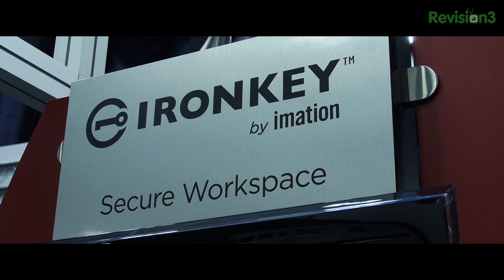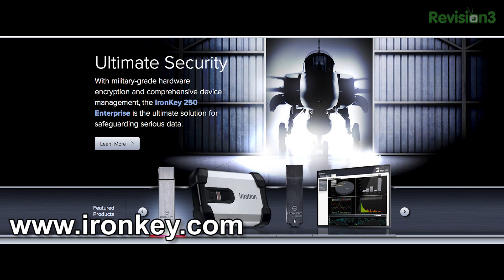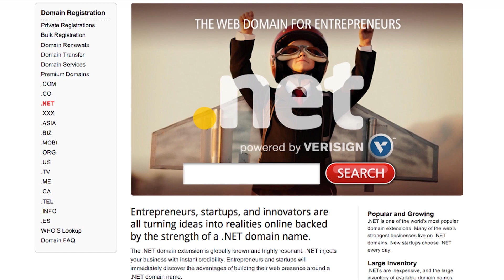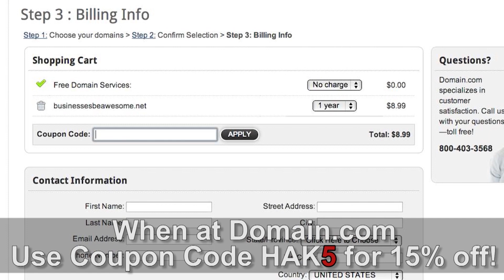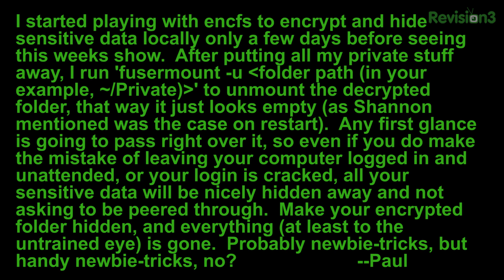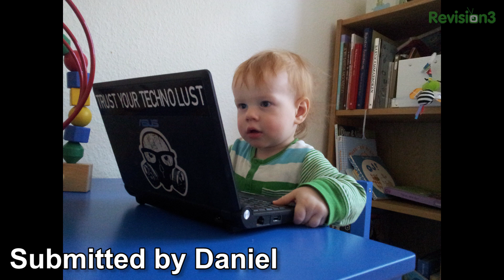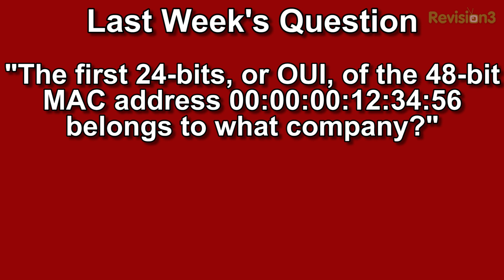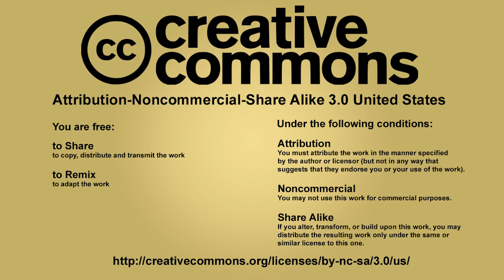Hak5 1403.2, Visiting Amsterdam, protecting yourself while mobile, and new things from RSA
Hak5 -- Cyber Security Education, Inspiration, News & Community since 2005:
Today on the show, quick and easy VPN setups for all your traffic tunneling needs, a visit to the RSA Conference, and Ubuntu Folder Encryption, all that and more this time on Hak5!

Tour of HackerSpace

Darren is AWOL in Europe!

RSA Conference

Feedback

Paul says: I started playing with encfs to encrypt and hide sensitive data locally only a few days before seeing this weeks show.  After putting all my private stuff away, I run 'fusermount -u {folder path (in your example, ~/Private)}' to unmount the decrypted folder, that way it just looks empty (as Shannon mentioned was the case on restart).  Any first glance is going to pass right over it, so even if you do make the mistake of leaving your computer logged in and unattended, or your login is cracked, all your sensitive data will be nicely hidden away and not asking to be peered through.  Make your encrypted folder hidden, and everything (at least to the untrained eye) is gone.  Probably newbie-tricks, but handy newbie-tricks, no?